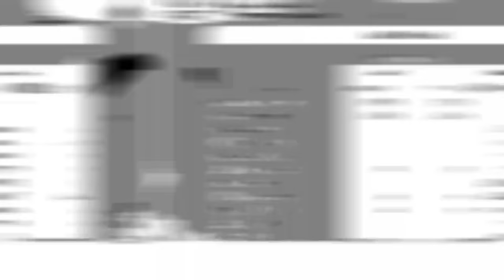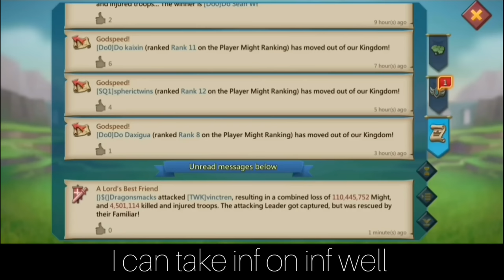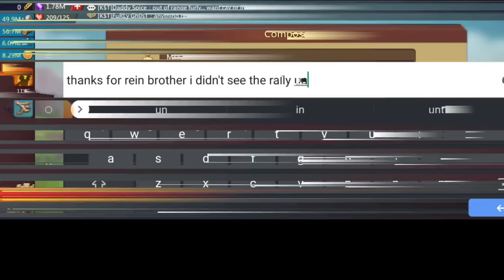DAMO SOLOTRAP ENCOUNTERS AN EMPEROR ACCOUNT! - REDRUMW3 CAUGHT IN A WEB OF NOODLES - Lords Mobile